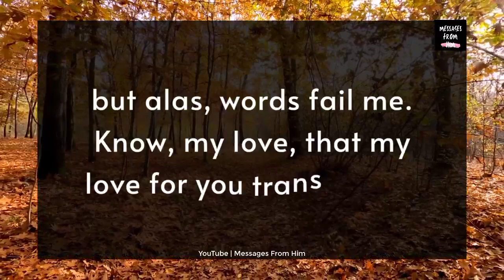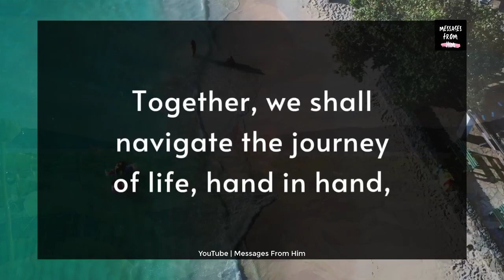💌 I'm Worried About You, Sweetie. Please Let Me Know If There's Anything I Can Do 21 September 2023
RELATED QUERRIES :
dm to df
divine feminine
dm to df twin flame
twin flame